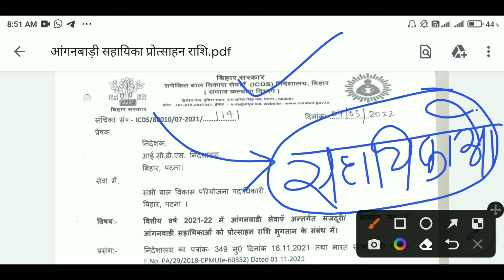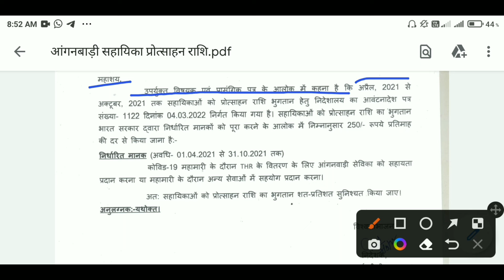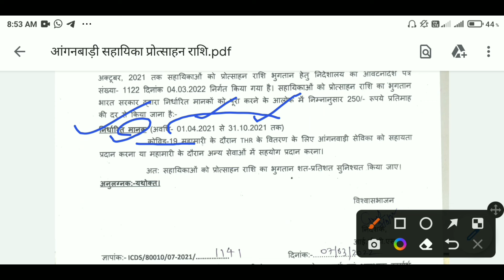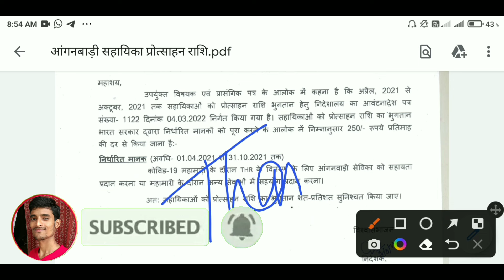बिहार सरकार ने की घोषणा | पहली बार सहायिकाओं को मिलेगी प्रोत्साहन राशि | Anganwadi Protsahan Rashi